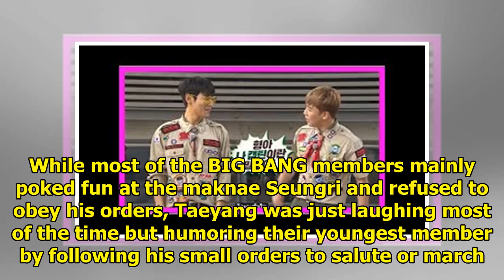'RUN BIG BANG' Scout: G-Dragon Spotted On Sandara's Bike Plus All The Things We Learned About BIG...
'RUN BIG BANG' Scout: G-Dragon Spotted On Sandara's Bike Plus All The Things We Learned About BIG BANG From Their Youtube Show
Youtube RED Originals recently opened its paid subscription platform with the ultimate BIG BANG real...